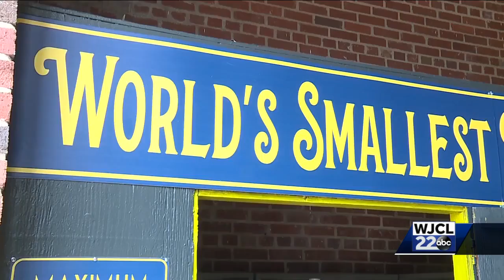World's Smallest Bookstore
savannah bananas